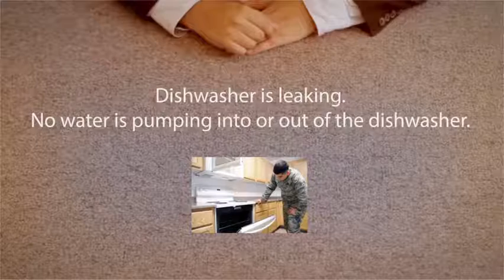DISHWASHER REPAIR Cleveland Appliance Repair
Is your dishwashing machine not cleaning your meals well? Or are you battling with an older dish washer that is refraining from doing an excellent job?

Your dishwashing machine might not operate correctly as a result of problems with the water supply or drainpipe lines, or possibly because of electrical problems.

If you ever have an issue with your dish washer, we are here for you.

Our technician will certainly diagnose the cause of your dishwashing machine trouble and also give a detailed explanation of repair work required to bring your device back right into service so it runs properly and successfully.

The technician will additionally provide you with a quote for the full cost of the repair, before work being launched.

After acquiring your authorization, our professional will after that proceed to finish the repair work to your contentment.

Typical dishwashing machine problems consist of:

Dishwashing machine is leaking.
No water is pumping right into or out of the dishwashing machine.
Dish washer runs too long.
Dish washer hums and also instantly turns off without cleaning the dishes.
Dishes are not entirely tidy after cleaning.
Glass wares stays gloomy.
We are the people you wish to take care of due to the fact that this is that we are and what we do:

All major brands of dish washers fixed.
Specialist on-site repair service engineers.
Courteous, personal pleasant fixing engineers.
All equipped components ensured for 12 months
Rest very easy with our on-time arrival
In-home, same day service

You will receive the very best dishwashing machine repair service rates and your dishwashing machine will certainly be serviced by a certified washing machine fixing specialist.